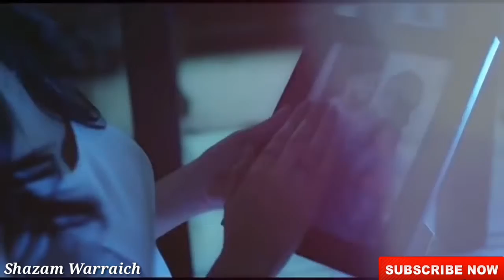dooriyan - 😂 sad song status | WhatsApp status song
WhatsApp status,

                                          FOR
                                DAILY VIDEOS